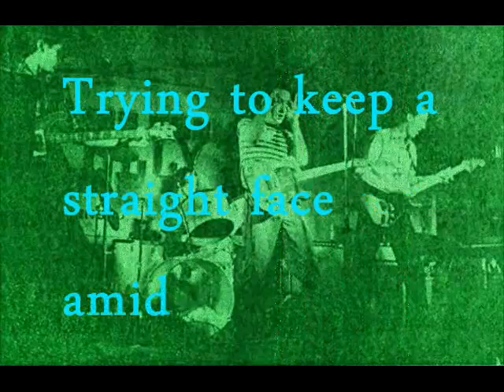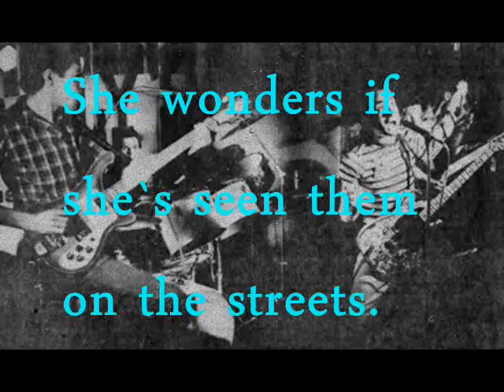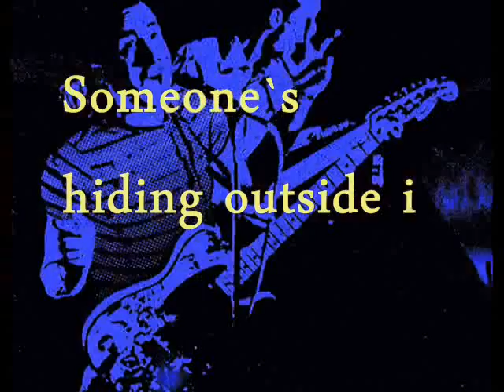Second Thoughts – Laughter In The Night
©Copyrighted by Second Thoughts Music Entertainment Group.
All Publishing Rights owned by the members of Second Thoughts.
Second Thoughts, London, ON, Canada.
The band existed from Sept 1979 to April 1982.

The recording group consisted of:
Ralph Dame – Bass, Vocals
Mark Goodwin – Lead Vocals, Guitar
Brian Hodgson – Drums, Vocals
Rob Minderman – Guitar, Keyboards, Saxes, Vocals

Song was recorded circa June – August 1981.
Producer – Stacey Heydon
Bed tracks with overdubs of vocals, guitar solos and saxophones
recorded at Kensington Sound Studio, Toronto, Ontario, Canada.
Owner/Manager/Producer - Vezi Tayeb.
Keyboard overdubs, final mixes done at
Grant Ave Studios, Hamilton, Ontario, Canada.
Overdub engineer, final master mixes by
Daniel Lanois, Co-owner/Producer at Grant Ave Studios.

Audio masters tape dubs and record label MIDEM promo materials
from the collection of Ralph Dame.
Lyric videos for unreleased master tracks dubbed from original cassette tape to digitally enhanced audio files by Rob Minderman.
Digital transfer of 45RPM single by Rob Minderman.
Other press material, promo & personal photos, gig posters
from the collection of Rob Minderman.
Brian, Mark, Ralph and Rob dedicate these recordings to all of their fans.
The fans never got to hear anything
 from the recording attempts for an album.
The band was not able to get their record company
to commit an album to vinyl.
In 2022, more than 40 years on,
it’s about time to get this all done and out there.
Thank you for giving us great audience!